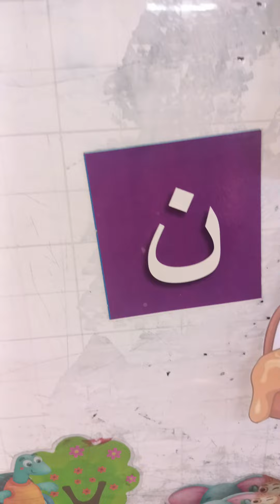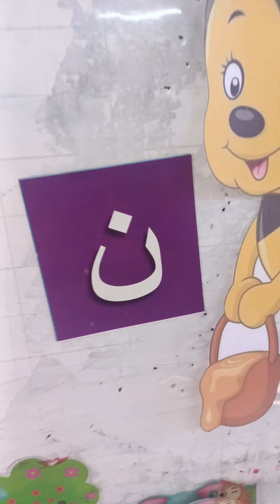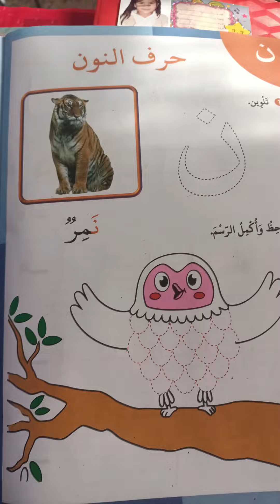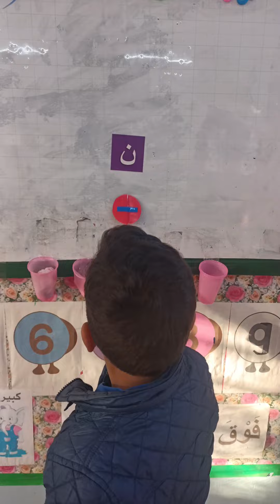النشاط والحيوية❤️ قسم التحضيري preparatory class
النشاط والحيوية ❤️ قسم التحضيري